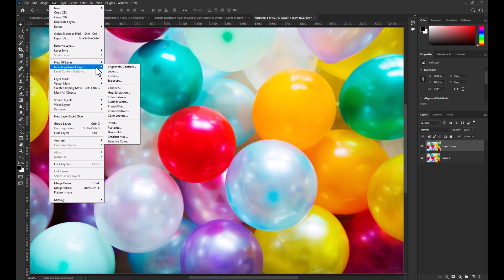How to Color Splash Partial Black and White in adobe Photoshop 2023 (Fast Tutorial)